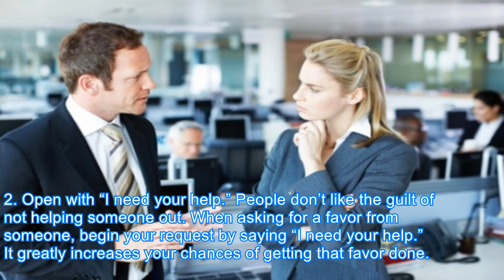7 Manipulation To Get What You Want